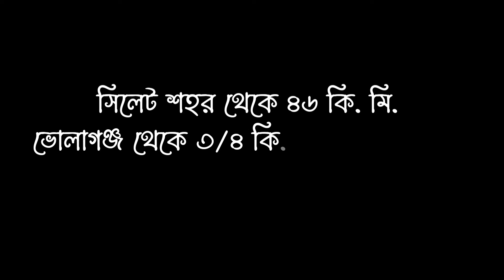লাদাখ।। Ladakh।। শাহ আরেফিন টিলা ll Shah arefin tila ll কোম্পানিগঞ্জ, ভোলাগঞ্জ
This ride is organised by Sylhet cycling community( SCC)